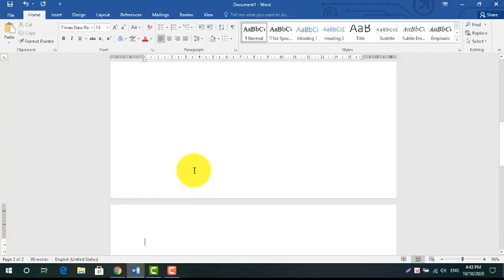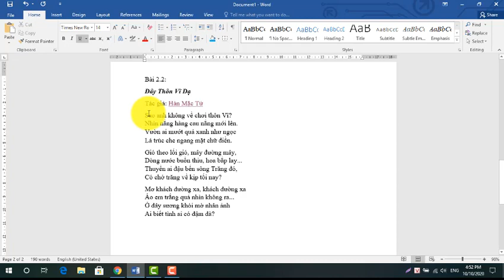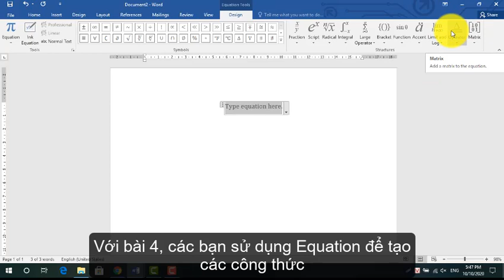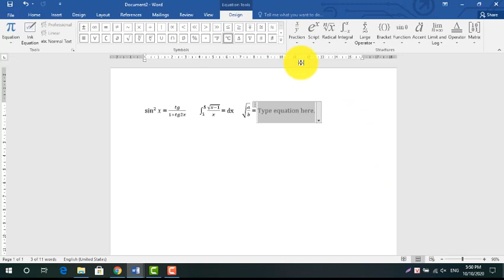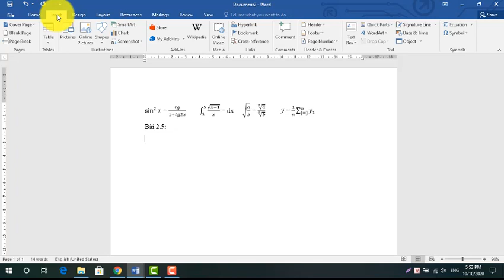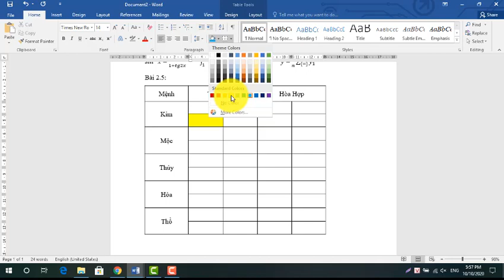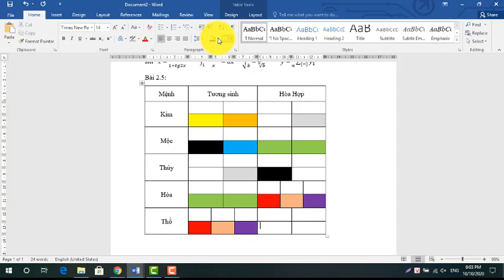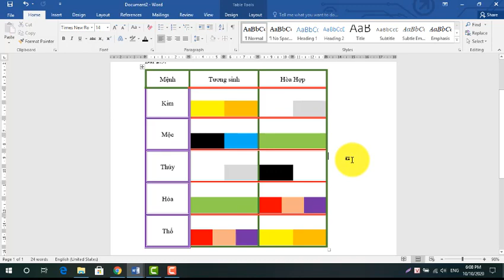Hướng dẫn Lab 3 - Tin Học Văn Phòng